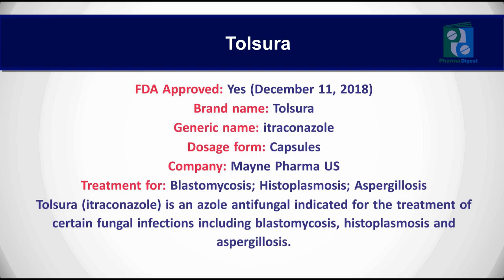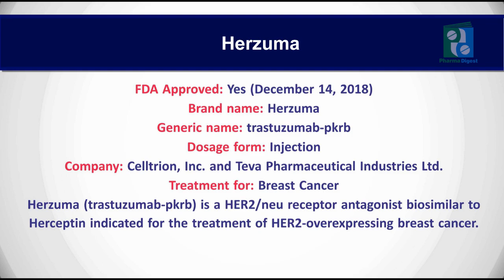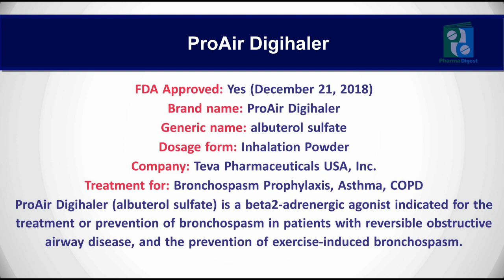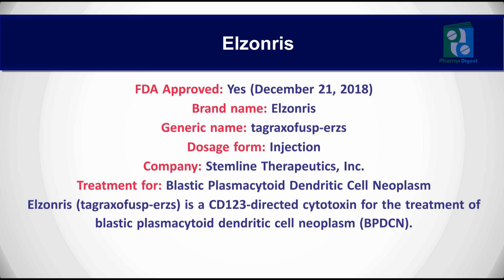New Drugs Approved by FDA in DECEMBER 2018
👉 In this video we will learn about New Drugs Approved by FDA in DECEMBER 2018
I am declared here by way of declaring that all Images use to make this video is from Google Search Google Advanced Search is used to find all images, usage rights: free to use, share or modify. Some images are created by the youtube Creator.